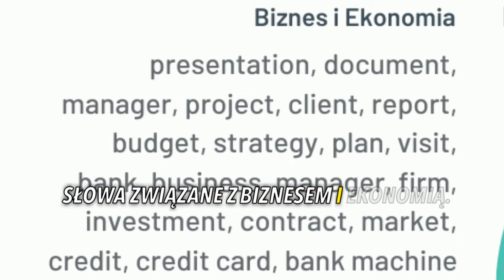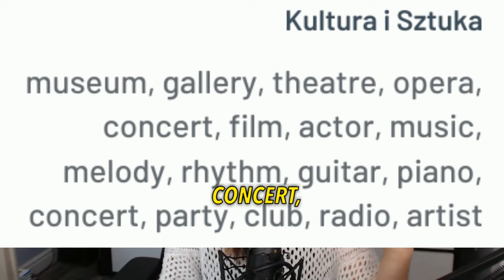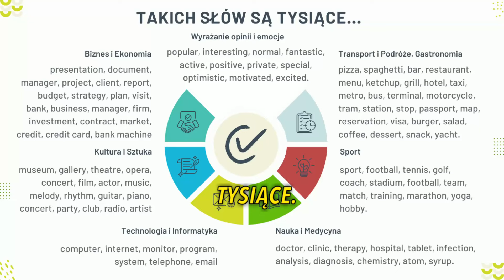Jak nauczyć się 100 słów w 5 minut? 🚀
Szukasz efektywnego sposobu na naukę angielskiego? Obejrzyj ten film i odkryj, jak szybko i skutecznie opanować nowe słownictwo! Poznasz metody, które przyspieszą Twoją komunikację i pomogą Ci zacząć mówić płynnie już w kilka dni!

👉 Nie przegap tej szansy! Dziś, 24 października, zapraszam na bezpłatne webinarium, gdzie podzielę się prostymi technikami, które przyniosą szybkie rezultaty! 🎉

Zapisz się teraz i odbierz mini kurs jako prezent 🎁 Link do zapisów w komentarzu!